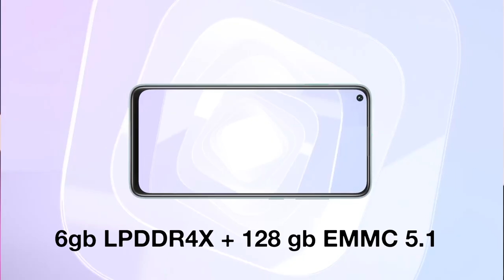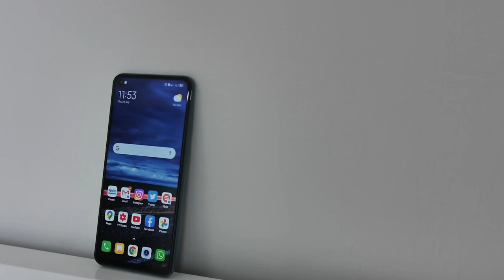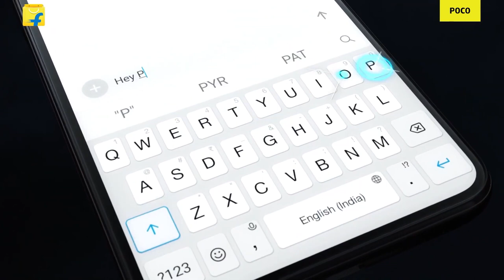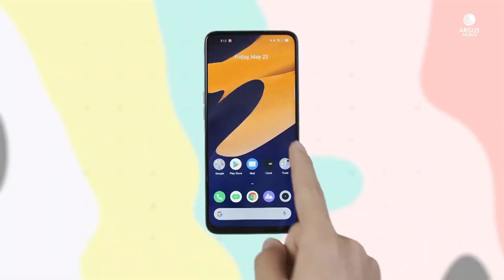Top 3 Phones for PUBG under ₹15000 | Best Gaming Phone under ₹15000 in 2020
Top 5 Phones for PUBG under ₹15000 | Best Gaming Phone under ₹15000 in 2020

Here is the list of top phone for pubg under 15000 in india 2020. I have picked 3 phones for this list of gaming phones for PUBG under 15000. these list of phones are powerful.

best phones for pubg under 15000
best mobiles for pubg under 15000
best gaming phone for pubg under 15000
top gaming phone under 15000
top phone for gaming under 15000
best phone for pubg mobile 2020
best phone under 15000 for pubg 2020

Best Deals (Smartphones) :

- Realme:
Realme Buds Wireless (Yellow)
Realme 10000mAH Power Bank (Grey)
realme XT (Pearl Blue, 4GB RAM, 64GB )

- Samsung:
Samsung Galaxy M21 (Midnight Blue, 6GB RAM, 128GB Storage)
Samsung Galaxy M31 (Ocean Blue, 6GB RAM, 128GB )
Samsung Galaxy A71 (Prism Crush Blue, 8GB RAM, 128GB )
Samsung Galaxy Note10 Lite (Aura Black, 6GB RAM, 128GB Storage)

- Redmi:
Redmi Note 8 (Neptune Blue, 6GB RAM, 128GB Storage)
Redmi Note 8 Pro (Shadow Black, 6GB RAM, 128GB)
Redmi K20 Pro (Flame Red 6GB RAM, 128GB )
Redmi Earbuds S TWS earphones

MI :
Mi 10 (Twilight Grey, 8GB RAM, 128GB Storage)
Mi 20000mAH Li-Polymer Power Bank 2i

OPPO :
OPPO Reno3 Pro (Sky White, 8GB RAM, 128GB Storage)
OPPO ENCO M31 Wireless in-Ear Bluetooth Earphones with Mic
OPPO ENCO W31 TWS with Dual-Mic

VIVO :
Vivo V19 (Mystic Silver, 8GB RAM, 128GB Storage)
Vivo U20 (Blazing Blue, Snapdragon 675 AIE, 6GB RAM, 64GB)

POCO :
Poco F1 by Xiaomi (Armored Edition, 8GB RAM, 256GB Storage)